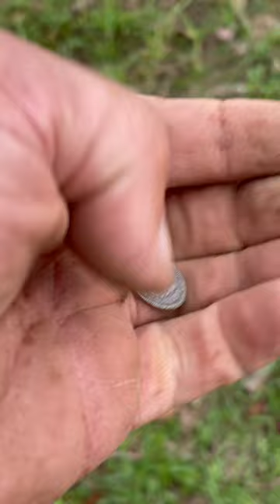1748 Spanish Silver Coin Metal Detecting + Silver Shoe Buckle w. Simplex Treasure Hunting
Brett finds a sweet 1748 over 7 Spanish 1/2 Reale & Bill digs a Colonial silver shoe buckle in a productive Conn. cornfield….